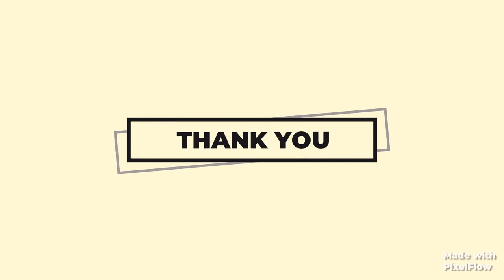How Long Animals Can Live Without Water | Turbo Brain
Hey Guys, In Video You can See How Long can These Animals Live Without Water.

Chapter:
0:00-Intro
0:20-African Dwarf Frogs
0:30-Guinea Pigs
0:40-Rabbits
0:50-Oxycanus Moths
01:00-Pigs
01:10-Blue Crabs
01:20-House Files
01:30-Chickens
01:40-Chipmunks
01:50-Dogs
02:00-Grey Parrots
02:10-Cats
02:20-Donkeys
02:30-Humans
02:40-Hamsters
02:50-Lions
03:00-African Elephants
03:10-Horses
03:20-Red Eared Slider Turtle
03:30-BLack Rhino
03:40-Zebra
03:50-Barbary Sheep
04:00-Cockroach
04:10-Cows
04:20-Bearded Dragon
04:30-Cheetah
04:40-Australian Merino Sheep
04:50-Ball Python
05:00-Camels
05:10-Ostrich
05:20-Chama Baboon
05:30-Giraffe
05:40-Rats
05:50-Fringe Eared Oryx
06:00-Earthworm
06:10-Sand Cats
06:20-Honey Pot Ants
06:30-Hedgehogs
06:40-Bats
06:50-Giant Galapagos Tortoise
07:00-Pelagic Sea Snake
07:10-Desert Tarantula
07:20-American Black Bear
07:30-Desert Spadefoot Toad
07:40-Brown Reeluse Spider
07:50-Scorpion
08:00-Desert Tortoise
08:10-Black Tailed Jackrabbit
08:20-Wild Kangaroo Rat
08:30-West African Lungfish
08:40-Australian Water Holding Frog
08:50-Cactus Wren
09:00-Roadrunner
09:10-Fennec Fox
09:20-Thorny Dragon
09:30-Giant Anteater
09:40-Koalas
09:50-Addax
10:00-Tardigrade
10:20-End